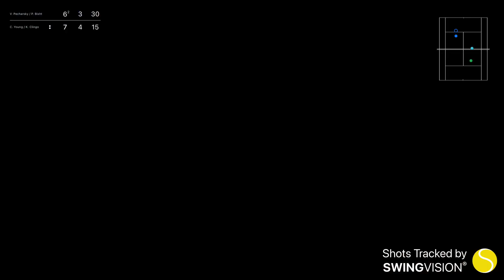August 4, 2022